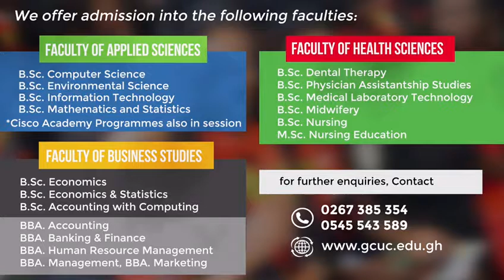Garden City University College 2018/2019 admission 2